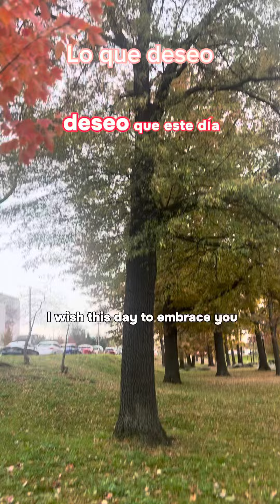November 10, 2023